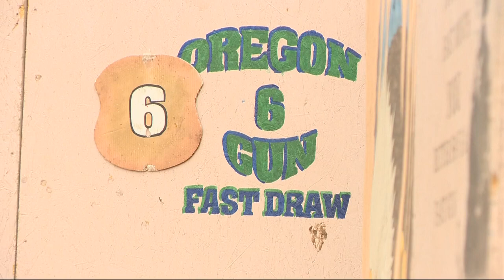Oregon 6 Gun fast draw world championship in Forest Grove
Competitors brought out their gun-slinging skills at the event inspired by western films.